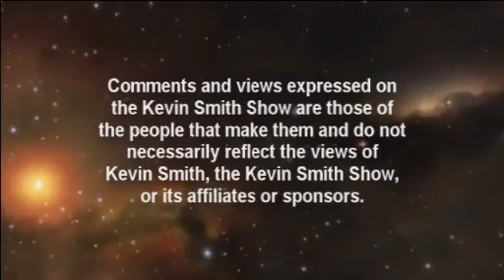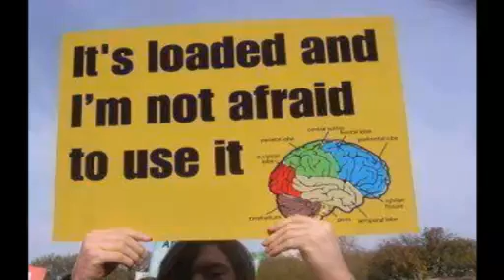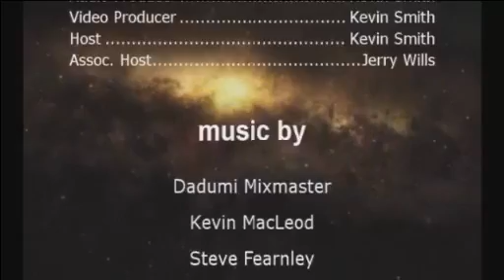Kevin Smith Show Open Line Live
Images of anomalities on the moon Open discussion. Classic show. Critical analysis and call in.July 24, 1913